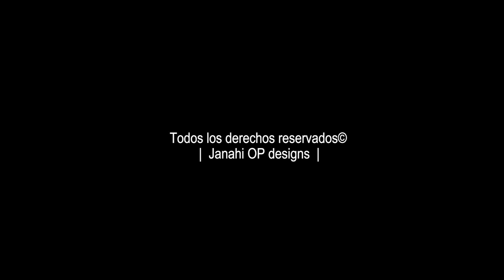Janahi OP designs - Diana Laura "Teaser" Ruleta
¡Hola amigos de Janahi OP Designs!
Este es un Teaser (prueba) de la producción realizada para los XV años de Diana Laura inspirado en el video de Danna Paola-Ruleta.
Muy pronto podrás disfrutar del video completo..